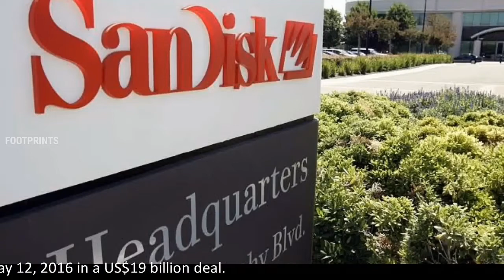SanDisk | American Brand | Western Digital | Eli Harari | Sanjay Mehrotra | Jack Yuan | Toshiba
SanDisk.
SanDisk, is an American brand, of Western Digital, for flash memory products, including memory cards and readers, USB flash drives, and solid-state drives. It was acquired by Western Digital in 2016. As of March 2019, Western Digital, is the fourth-largest manufacturer of flash memory, having declined from third-largest in 2014. SanDisk, was founded in 1988, by Eli Harari, Sanjay Mehrotra, and Jack Yuan, incorporated at the time as SunDisk. SanDisk co-founder Eli Harari, developed the Floating Gate EEPROM, which proved the practicality, reliability and endurance of semiconductor-based data storage. In 1991, SanDisk, produced the first flash-based SSD, in a 2.5-inch hard disk.